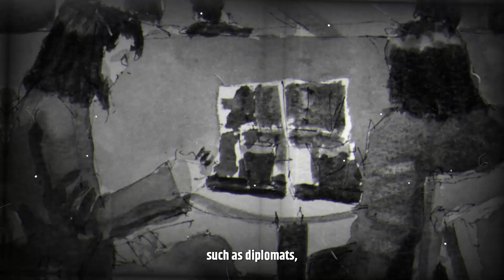How To Read Mind Of Others. Read Anyone’s Mind With These Techniques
Understanding people's thoughts and feelings may seem like a supernatural skill often associated with magicians or psychics. However, it's more about comprehending human behavior and perception than anything mystical. By observing body language, facial expressions, tone of voice, and other subtle cues, one can gain deep insights into others' thoughts and feelings.

While one may never actually hear someone's thoughts, becoming skilled at understanding them is possible. Here's how to read people's minds by mastering the art of observation and empathy.

Body language is one of the most potent indicators of a person's thoughts and feelings. Even when someone is attempting to conceal their genuine emotions, their body often gives them away.

Inspired is a motivational YouTube channel dedicated to helping you reach your full potential and achieve your goals. Through inspirational videos, motivational speeches, and practical advice, Inspired aims to help you overcome any obstacles that may be holding you back and create a life of meaning and purpose. Whether you're seeking to improve your personal relationships, advance in your career, or find greater fulfillment in your daily life, our channel provides the tools and inspiration you need to succeed. With a focus on positivity and personal growth, we believe anything is possible when you believe in yourself and are inspired to take action. Join us on this journey of self-discovery and self-improvement as we empower ourselves and each other to create the life we truly desire.